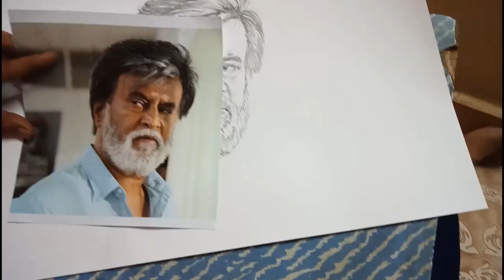How to shade with pencil drawing for face step by step star arts